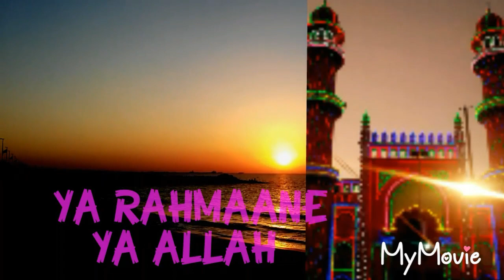YA RAHMAANE YA ALLAH 2018. AZEEZ AALiYA.VITHURA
ദുനിയാവ് പടച്ചവൻ നീ അള്ളാ ജന്മം തന്നവൻ നിഅള്ളാ മരണം ഒരുക്കുന്നതും നീ അള്ളാ. Editing. AzeezAaliya Vithura.00971502590785.  27/9/2018